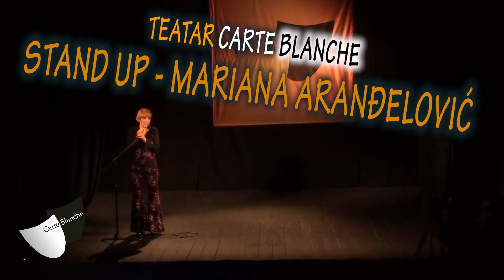TEATAR CARTE BLANCHE - STAND UP - MARIANA ARANDJELOVIC